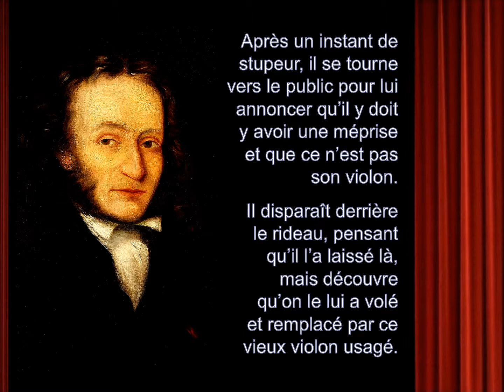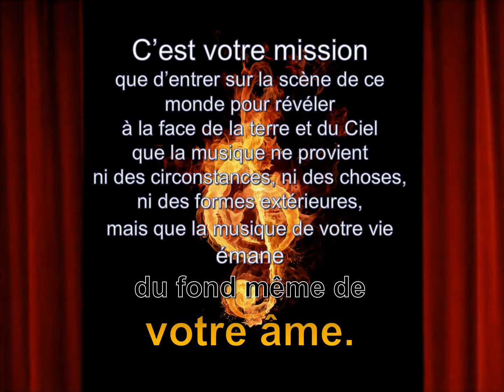La musique de l'âme - Tommy's Window Français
Les présentations PowerPoint de Tommy’s Window contiennent des messages d’inspiration et de sagesse qui couvrent une quantité de sujets fascinants. Agréables à voir et merveilleusement illustrés, nos diaporamas peuvent être visionnés, téléchargés et partagés librement et gratuitement. Venez visiter notre site et puisez inspiration et motivation dès aujourd’hui !